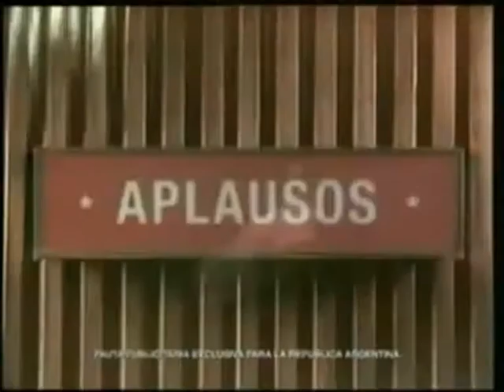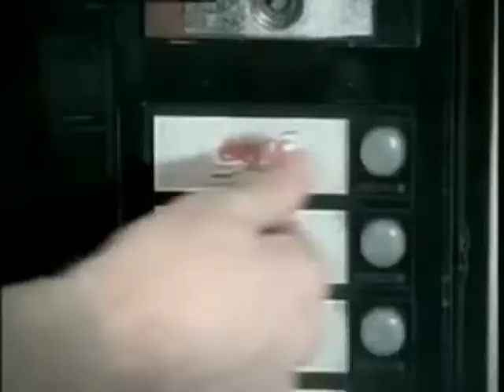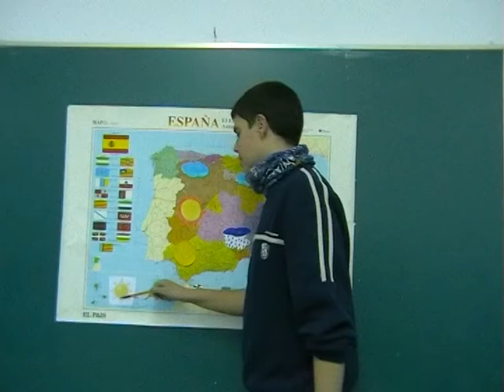tve cem@llet jose,ricar y roger